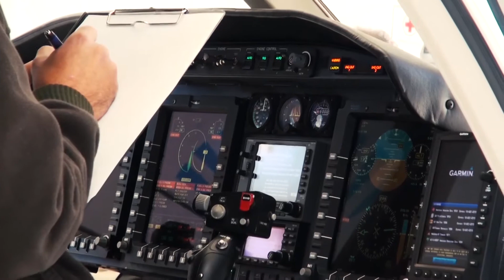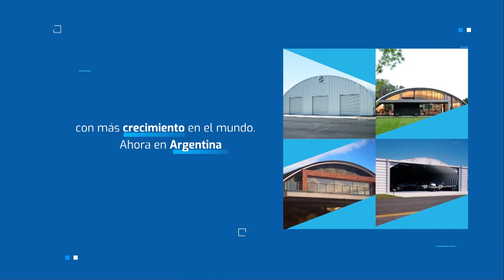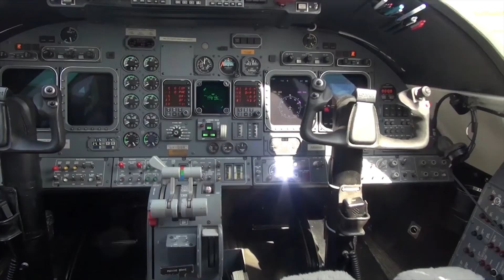VOLANDO POR TV - SITUACION AVIACION COMERCIAL EN EL MUNDO. 2